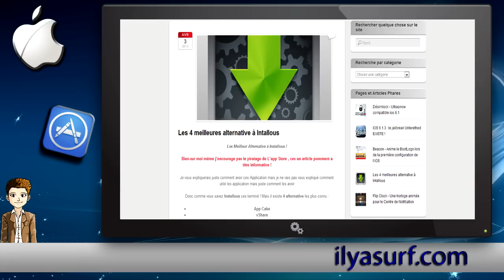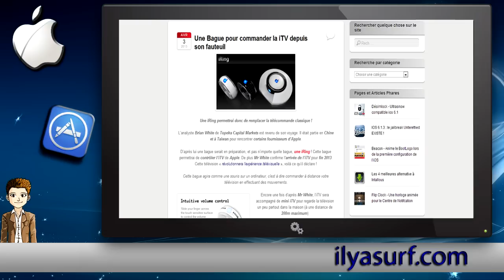Apple Actu n°3